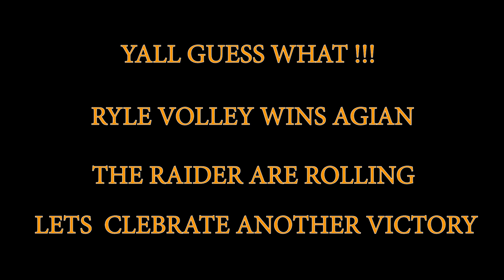RYLE VOLLEY WIN SONG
YALL THE RAIDERS ARE ROLLING ONCE AGAIN - Shane Reim
ALL MADE BY Shane Reim